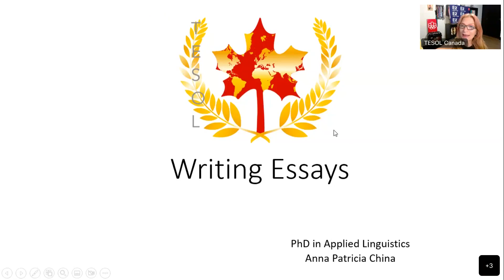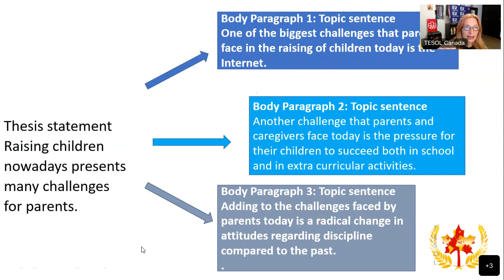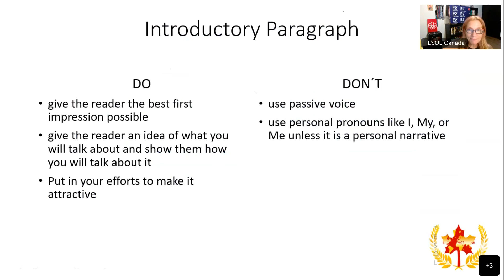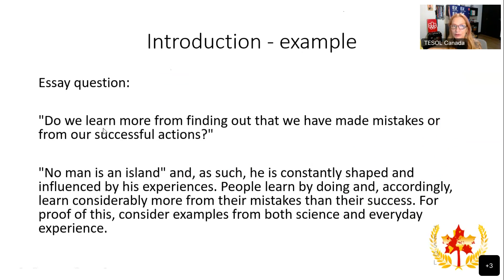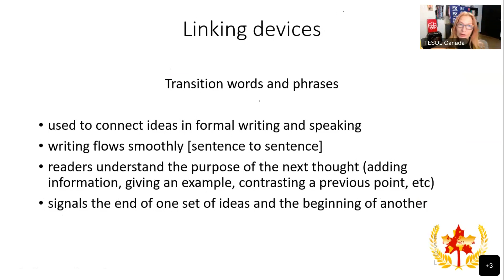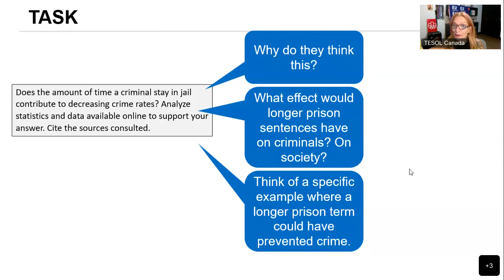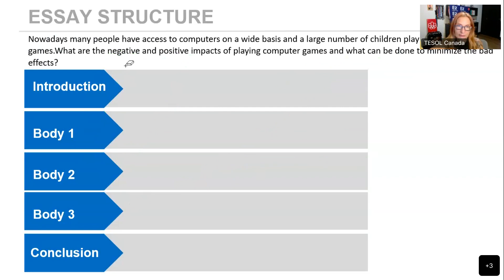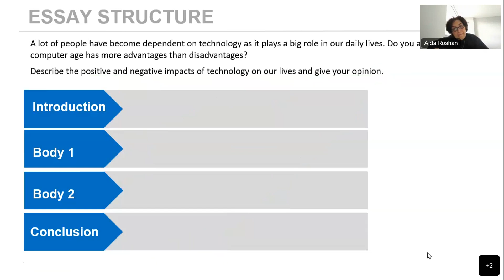Lecture 11- TESOL Canada Writing Essays & Research Papers 2023/02/01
Methods of Writing Academic Essays and Research Papers in TESOL.